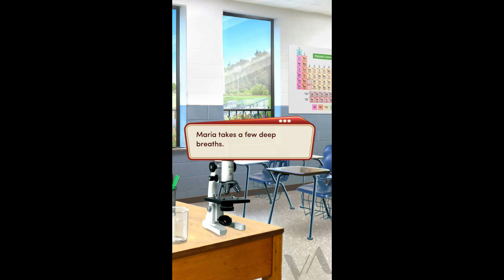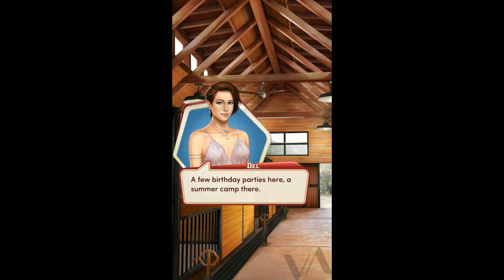(Diamonds) Choices: High School Story Book 3 Ch 5 (AIDEN'S ROUTE!!)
Can someone please explain to me what is meant by "a country club"? is it like a resort or something?
Also, I was thinking about taking Caleb for horse riding again so that I wouldn't have to pay again but I thought Maria deserved some R&R after having to deal with Kara and Zoe.